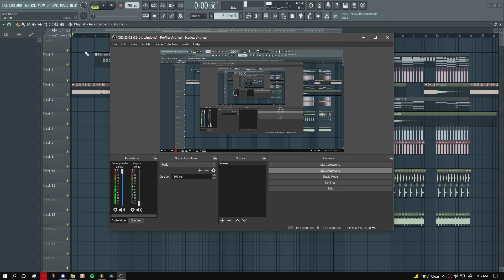Headhunterz & Sefa - ID (Fl Studio Remake)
sorry i havent tried this 190 before, so kick isnt the best tho